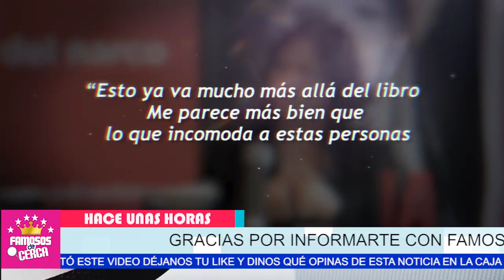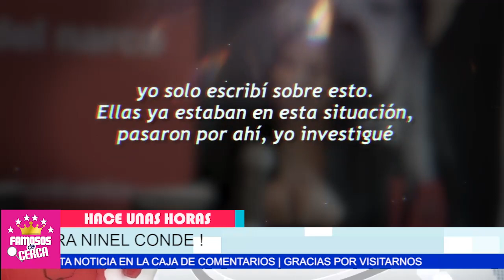⛔📌 𝗨𝗟𝗧𝗜𝗠𝗔 𝗛𝗢𝗥𝗔 ! 𝗬𝗔 𝗟𝗔 𝗧𝗜𝗘𝗡𝗘𝗡 / Ninel Conde ( 𝗡𝗢 𝗦𝗘 𝗘𝗦𝗣𝗘𝗥𝗔𝗕𝗔 ) Esto De Anabel Hernandez 😱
Ninel Conde Esta En Serios Aprietos DESPUES DE ESTAS REVELACIONES De Anabel.

 BIENVENIDOS!!!
suelta la sopa
televisa
exclusivas
venga la alegria
tv azteca
polemica
chismes
Entertainment
farandula mexico